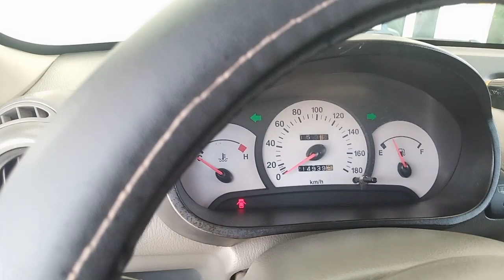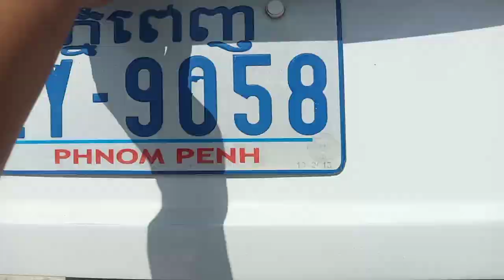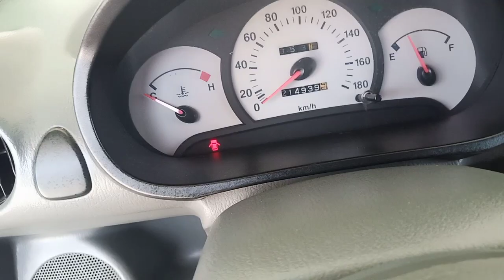Visto 01 ម៉ាសុីនធំ ព័ណស/$2,850/Tel 070969098/095944436/0972822001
នៅក្នុងវីដេអូនេះខ្ញុំនឹងថតបង្ហាញលំអិតបន្ថែមពីឡានអោយបងប្អូនងាយស្រួលមើលបានច្បាស់ៗសិនមុននឹងមកមើលជាក់ស្តែង

នៅក្នុងវីដេអូ​នេះ ខ្ញុំនឹងថតបង្ហាញបងប្អូនលំអិតទាំងស្រុងពីឡាន​ Visto01ម៉ាសុីនធំ ព័ណស ស្អាតអត់បុកអត់ប៉ះ និងឡានល្អៗជាច្រើនទៀត

1  ឡានលក់Visto 2000/ តម្លៃ$2,650/

2 visto yellow 2001 me

3 ឡានលក់Highlander 03 ម៉ាសុីន4 ប៉ុងពីទឹកមាស

4 ឡានលក់Ssang yong Istana 2000/15កៅអី/តម្លៃ$12,900

5 ឡានលក់Ssang yong Istana 99/15កៅអី/តម្លៃ$10,900

6 ឡានលក់High lander 2004 V4 កៅអី3ជួរ

7 ឡានលក់Visto 02 លឿងខ្យូតស្អាត

8 លក់ឡានឆ្លាម/camry 97 ព័ណឆ្លូញ/តម្លៃ$7,200

9 លក់ឡានSsang Yong Istana 97មាន15កៅអី/តម្លៃ$10,700

10 ឡានលក់Corolla 94 ស្អាត/តម្លៃ$3,750

11 ឡានលក់Prius 04 full option/តម្លៃ$9,750

សូមស្វាគមន៏បងប្អូនទាំងអស់គ្នាដែលបានបានចូលមកទស្សនាវីដេអូលក់ឡានតម្លៃធូៗថ្លៃ

ពីឆាណែល​ចាន់ដារ៉ាលក់ឡានធូរថ្លៃក្រោមទីផ្សា​ដើម្បីកុំអោយខកខានទទួលបានវីដេអូថ្មីៗពីការផ្សព្វផ្សាយលក់ឡានបានមុុនគេ

សូមចុចសាប់ស្ក្រាប់ឆាណែលឬចុចសញ្ញាកណ្តឺងនោះបងប្អូននឹងបានទទួលព៍តមានពីការលក់ឡានបានមុនគេ

នៅទីនេះអ្នកទាំងអស់គ្នាអាចស្វែងរកទិញនិងលក់ឡានថ្មីៗជាច្រើនដែលល្អៗនិងមានតម្លៃថោកសមរម្យជារៀងរាល់ថ្ងៃ